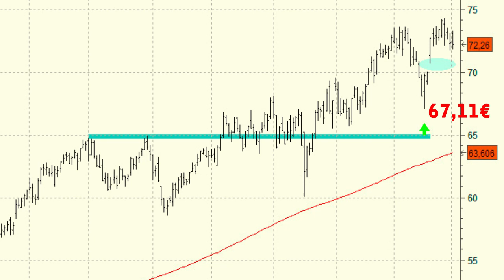Vídeo análisis técnico de Red Eléctrica